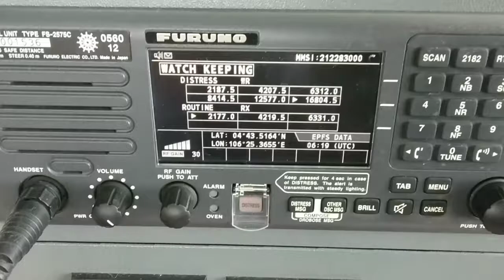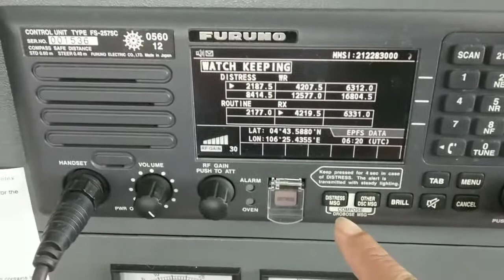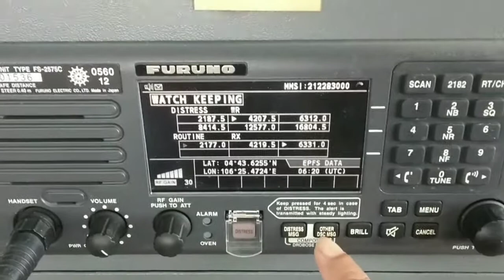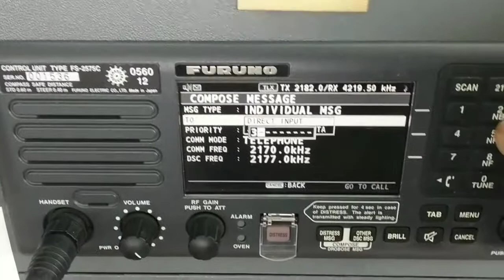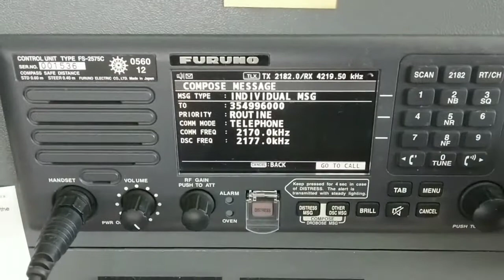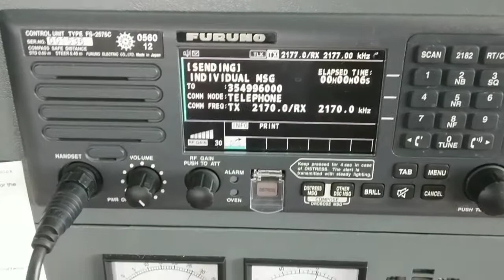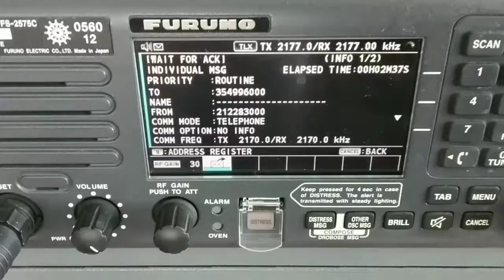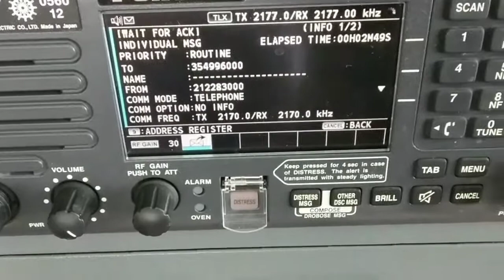How to send MF HF DSC.